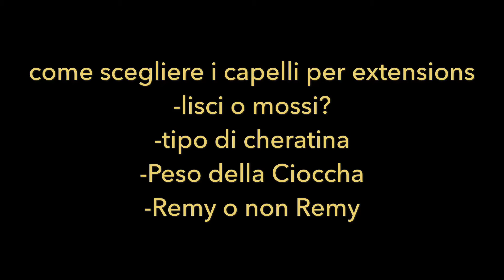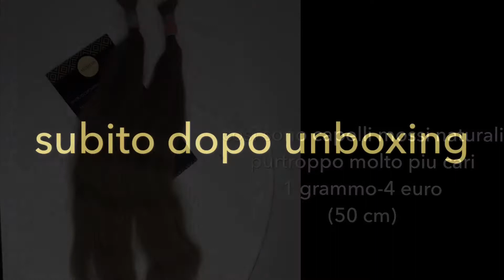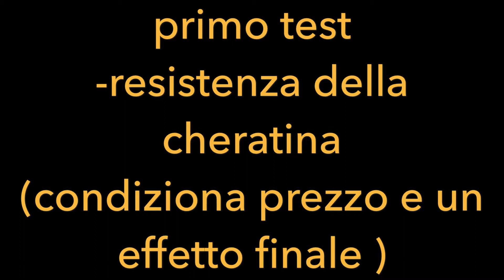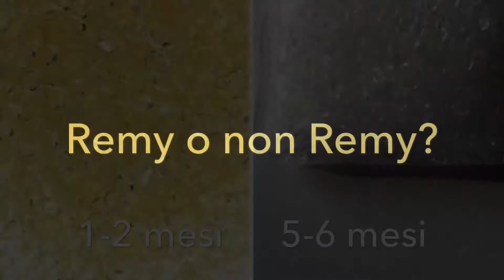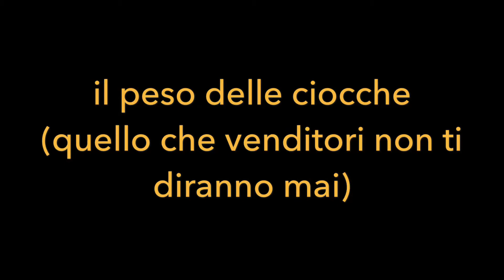Come scegliere i capelli extensions ✅ peso della ciocca,mossi o ricici?cosa comprare?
In questo video ti faro vedere come scegliere i capelli per extensions con cheratina

cose importante

⭐️peso della singola ciocca
⭐️capelli REMY o no REMY
⭐️tipo di cheratina

Dopo sara per te perfettam.ente chiaro quali capelli devi scegliere per te
comprandoli anche online

Se cerchi buoni capelli puoi dare una occhiata al nostro negozio